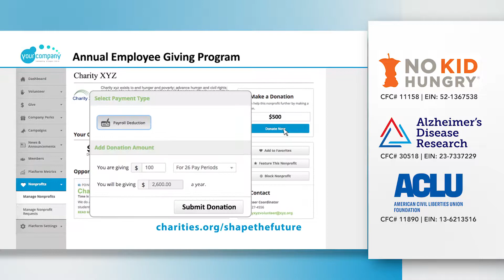Donate to ACLU Foundation, Alzheimer's Disease Research, & No Kid Hungry through Workplace Giving